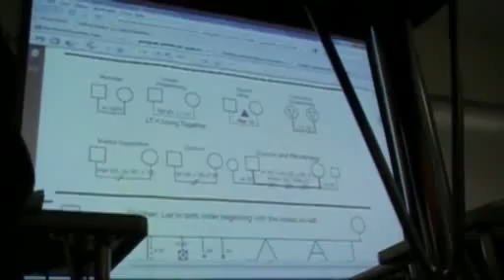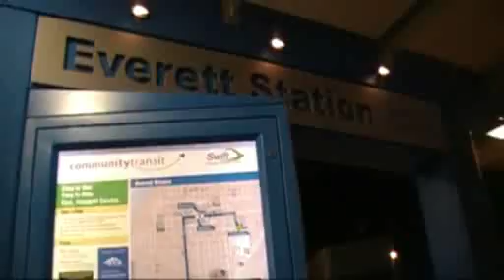Reflections on Six Months Sobriety - Part Two: My New Priorities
Me discussing how I am prioritizing what I do and how I live based on three aspects of my life that I think are most important